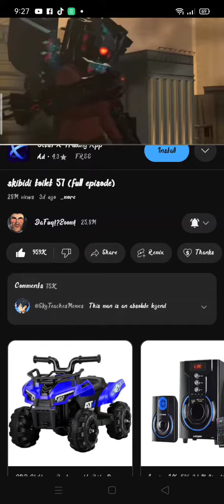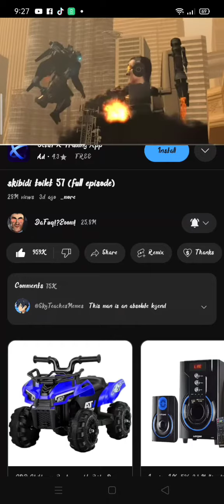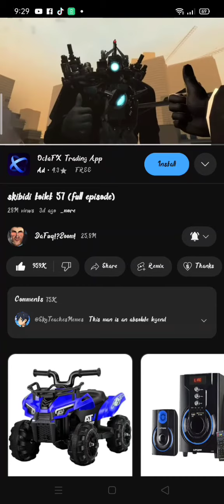skibidi toilet 57 pt1-2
credit: @dufuqboom

also i'm posting on every month because back to school!